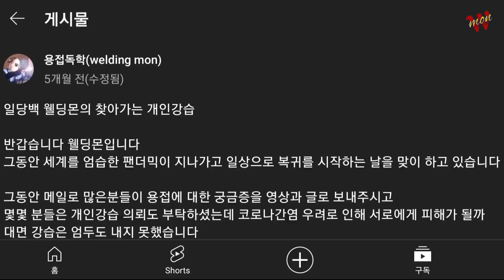용접이 쉬워지는 원리를 설명한다(개인강습) -1부-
안녕하세요

오늘은 저의 제자를 소개합니다
용접은 끊임없는 생각과 피나는 연습으로 완성됩니다
열심히 해서 좋은 성과 있기를 기원합니다
다함께 용접 고수가 되는 그날까지...